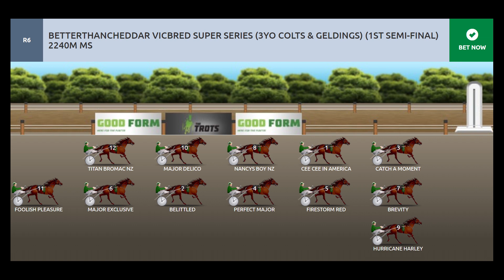VSS Semi Finals Speedmap Race 6